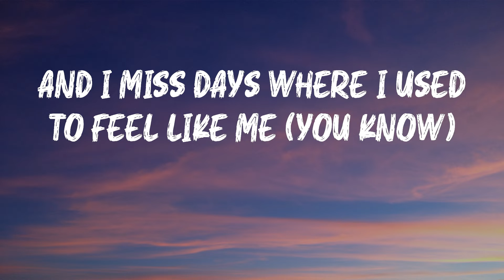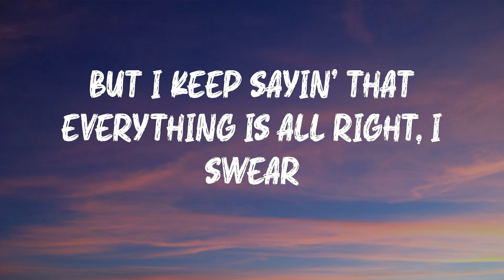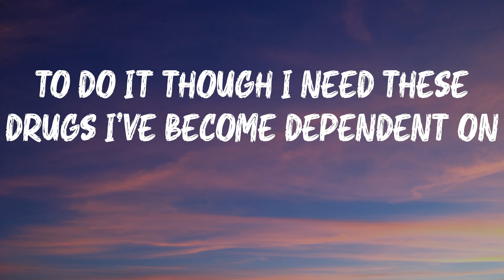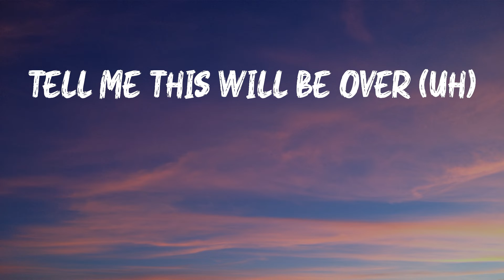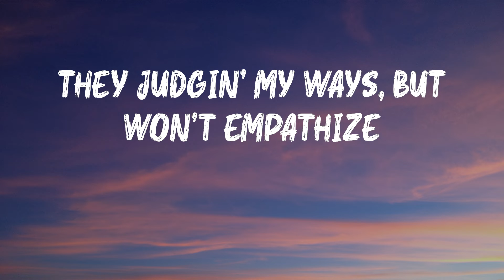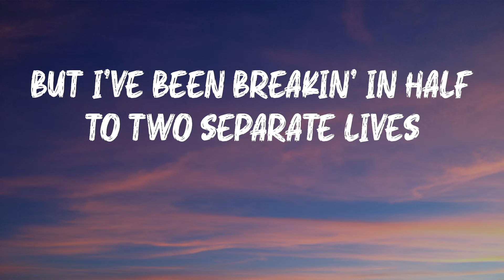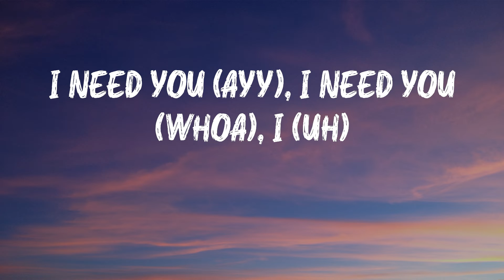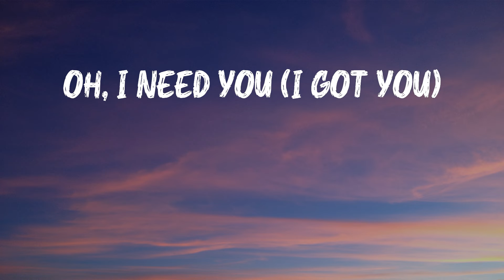G-Eazy - Breakdown (feat. Demi Lovato) (Lyrics) | Tell me this will be over (uh)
G-Eazy - Breakdown (feat. Demi Lovato) (Lyrics)

Breakdown by G-Eazy

Breakdown (feat. Demi Lovato) - G-Eazy lyrics:
I got big plans but none of them feel like mine (yeah)
And I miss days where I used to feel like me (you know)
'Cause I've been trapped in all the freedom
Throw my heart up at the ceiling
I take another drink so I can kill the voice of reason
I got big plans but none of them feel like mine (too much is too much)
You know
Uh, they fightin' my demons but they ain't fightin' fair
But I keep sayin' that everything is all right, I swear
All alone in a dark space, ain't no light in there
What's fucked up is I might actually like it there
Pouring everything on this paper my pen is on
Feel like I'm breaking in places they put the pressure on
I'm the one in my circle they all depending on
To do it though I need these drugs I've become dependent on
Someone tried to confront me now we don't get along
In my business, they trippin' off what I'm sippin' on
They can't reach the pedestal that my head is on
But truthfully I've been breaking down, just finally lettin' on (uh)
Oh, I'm in the middle of a breakdown, baby (yeah)
I need you, I need you (I got you)
Oh, I'm in the middle of a storm now, baby
I need you, I need you to come over (I got you)
Tell me this will be over (uh)
Over soon (yeah)
Oh, oh, I'm in the middle of a breakdown, baby
I need you (I got you), I need you, I
Uh, crowded space but I feel alone
Eyes on me at all times in a judgement zone
Somewhere on the road fucked up but I'm missin' home
No rest for the wicked, work cut out, put a pillow on
Anywhere, from misunderstood they try to patronize
They judgin' my ways, but won't empathize
You couldn't walk in my shoes, I'm not tellin' lies
Since 21, I've been runnin' a whole enterprise
Provide for too many people, I can't jeopardize
But I've been breakin' in half to two separate lives
Mister Hodges died lookin' at Jekyll's eyes
I start becoming somebody I can't recognize
Oh, I'm in the middle of a breakdown, baby (uh, you know)
I need you, I need you (I need you too)
Over soon (yeah)
I need you (ayy), I need you (whoa), I (uh)
Oh, I need you (I got you)
So come over
Over soon (yeah)
I got big plans but none of them feel like mine (you know)
And I miss days where I used to feel like me